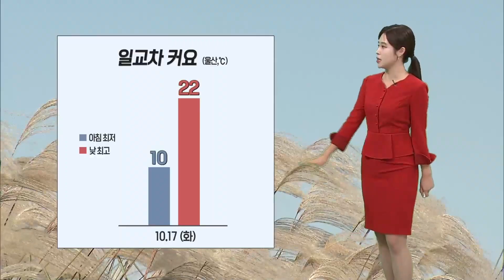오늘 아침, 올가을 들어 가장 쌀쌀 [울산 날씨 (10.17)] (뉴스투데이/울산MBC)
올가을 들어 가장 쌀쌀한 아침입니다.
울산의 아침 최저기온 10도로 출발했는데요.
오늘은 바람도 약간 강하게 불어서 체감 온도는 더욱 낮겠습니다.
낮부터는 예년 이맘때 가을 날씨를 회복하겠습니다.